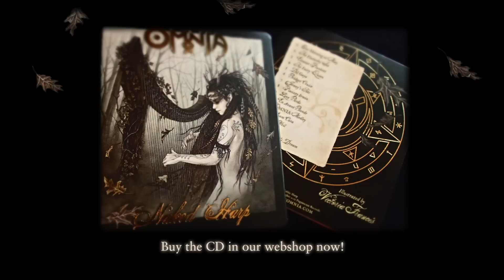OMNIA (Official) - Naked Harp Trailer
Title: "One Morning in May"
Played by Jenny from OMNIA
All rights PaganScum Records 2015